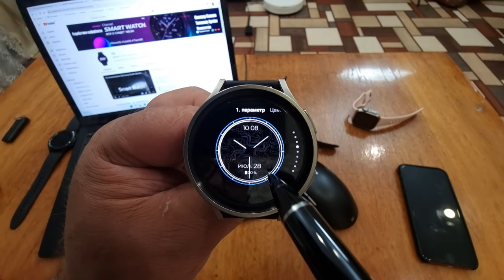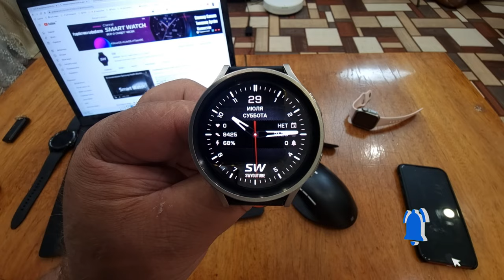Эксклюзив от Подписчика для часов на Wear OS